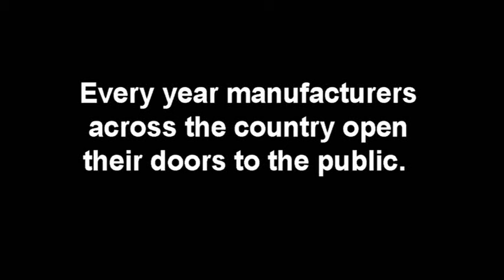Visit Transfer Flow on Manufacturing Day, Oct. 2, 2015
Transfer Flow, Inc. is proud to participate in Manufacturing Day on Friday, October 2, 2015 by opening our factory to the public for tours. Along with other manufacturers in the area, we all show, in a coordinated effort, what manufacturing is — and what it isn’t. By working together during and after Manufacturing Day, we address the skilled labor shortages we face, connect with future generations, take charge of the public image of manufacturing, and ensure the ongoing prosperity of the whole industry. Together we all help our communities and future generations thrive. We look forward to seeing you at Transfer Flow on Manufacturing Day on Friday, October 2, 2015!